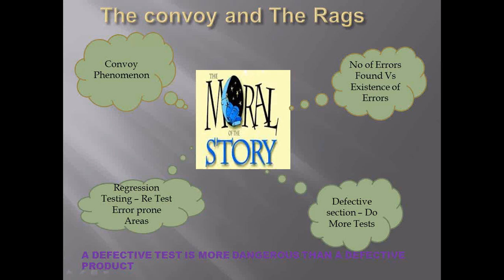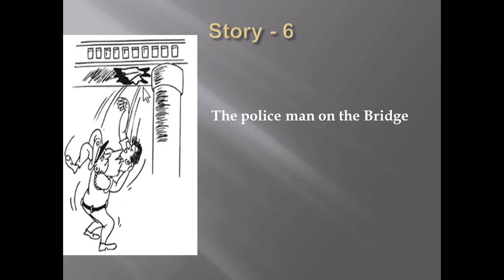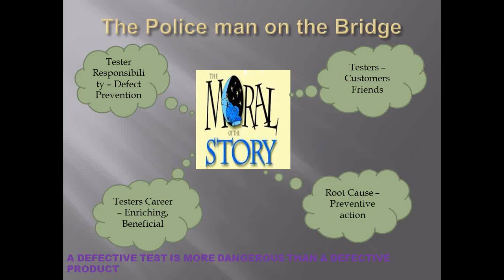Copy of Testing Principles through Story Telling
Key discussion points:

What should be the approach towards Automation?
What should be the mindset of a Tester?
What are the responsibilities of a Tester?
What should be the balance between defect detection and defect prevention?
How do we approach testing activity?